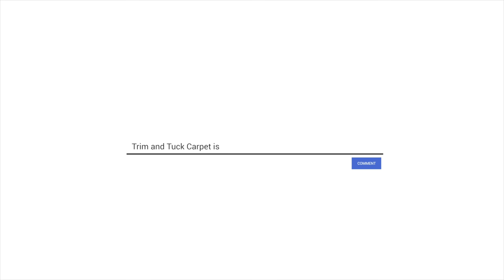How to make a MINI CARPET KICKER